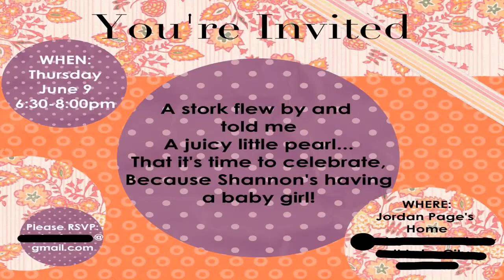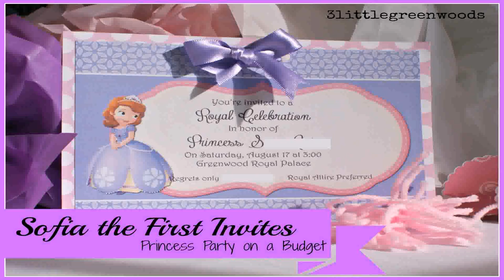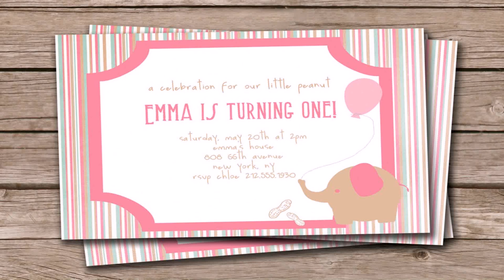Diy Birthday Party Decorations For Baby Girl